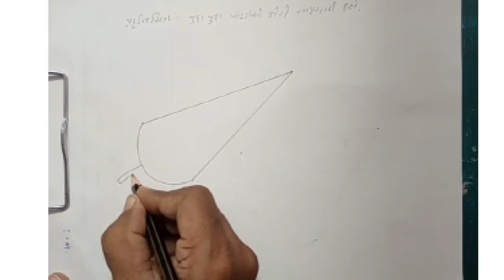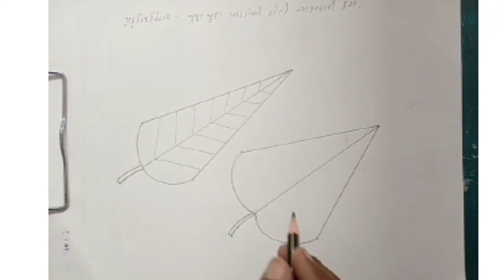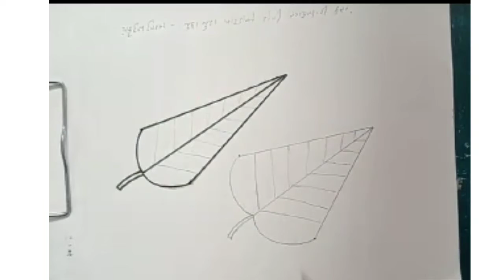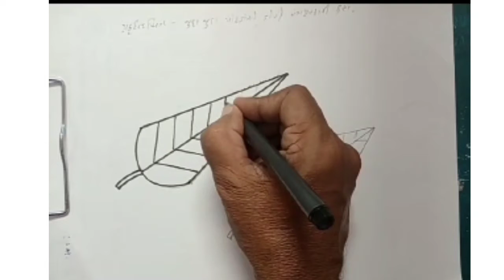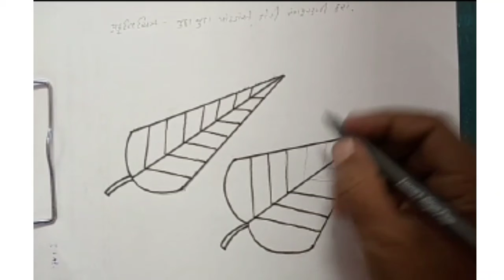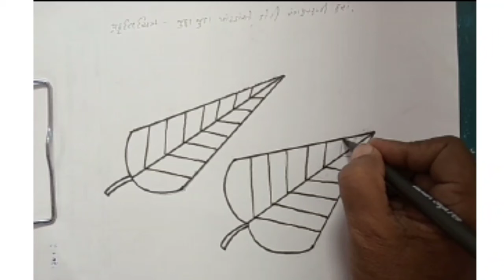Drawing ચિત્રકામ પ્રકૃતિચિત્ર જુદા જુદા પાંદડાંઓ